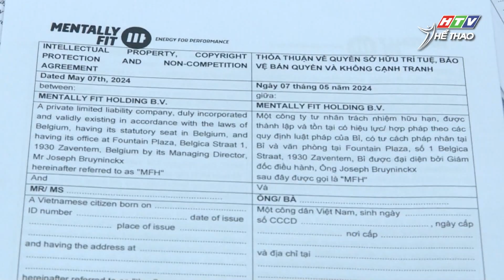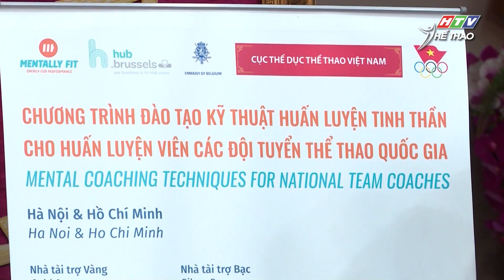Chương trình đào tạo kỹ thuật Huấn luyện tinh thần | Thể Thao 365 | HTV Thể Thao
Thực hiện: Quyết Thắng – Tùng Linh